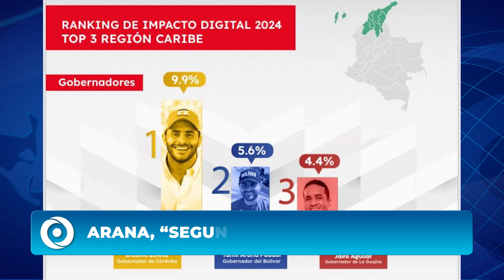ARANA, “SEGUNDO MEJOR GOBERNADOR”